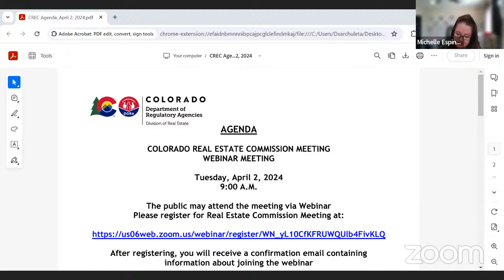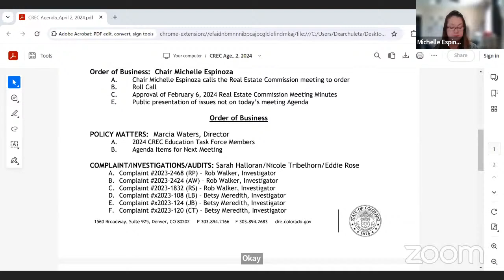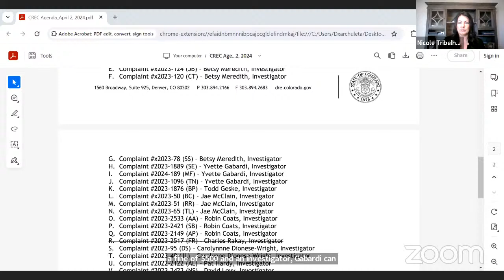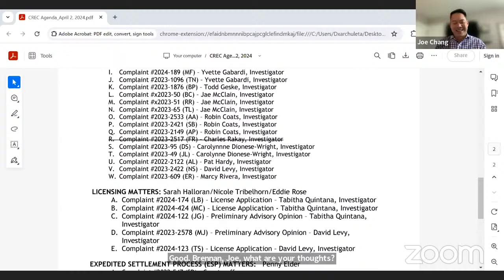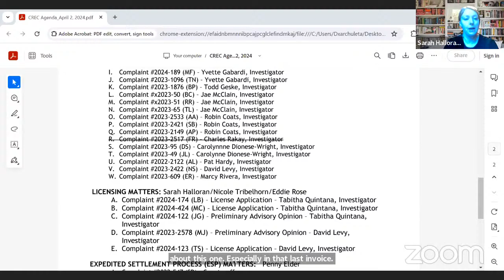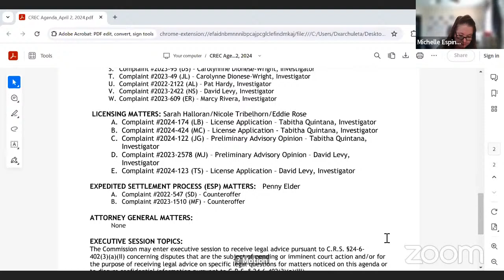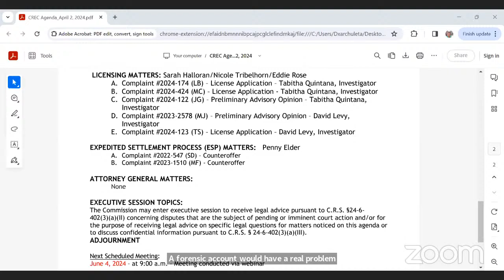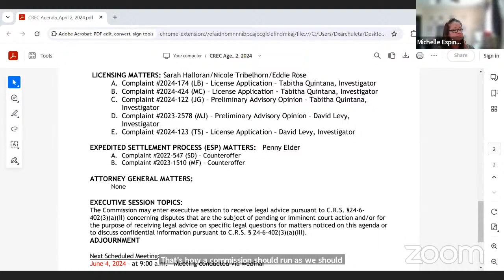Colorado Real Estate Commission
Regularly Scheduled Bi-Monthly Commission Meeting